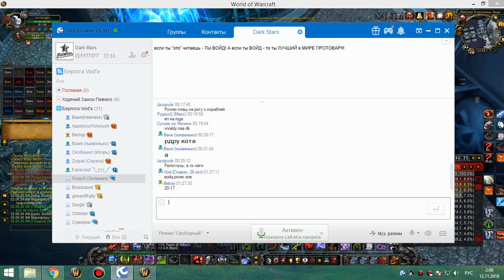2я часть цлк 25г адк, бдк на личе 11 11 18